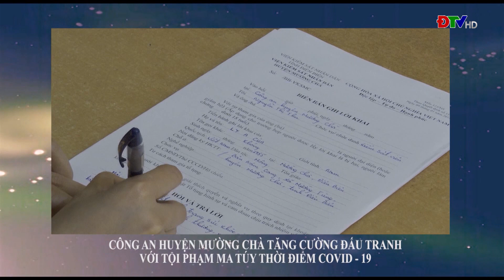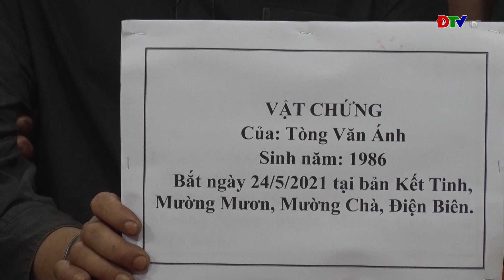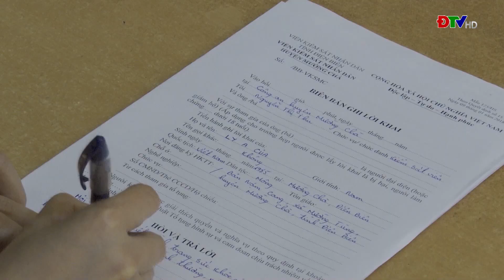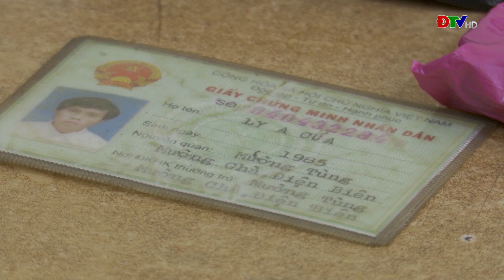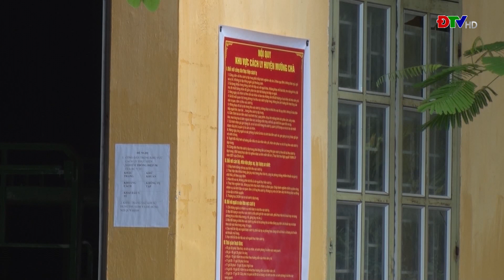ĐIỆN BIÊN - TRUNG TÂM VH-TTTH HUYỆN MƯỜNG CHÀ (NGÀY 30-6-2021)